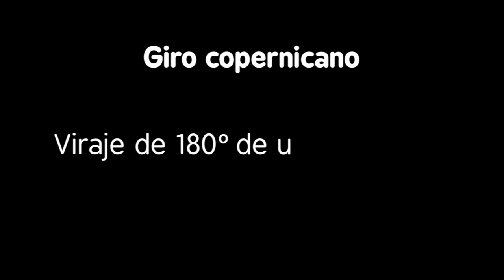Iglesias: "Giro copernicano"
Fiel a su estilo en los discursos, Pablo Iglesias usó en su intervención del Cercle d’Economía una metáfora de tintes filosóficos que representaba el cambio radical de la política económica en la Zona Euro, a partir de 2010. De esta forma criticó las presiones que la Comisión Europea, el BCE y el FMI han estado realizando en los países de la periferia de la Eurozona, entre los que se encuentra España.